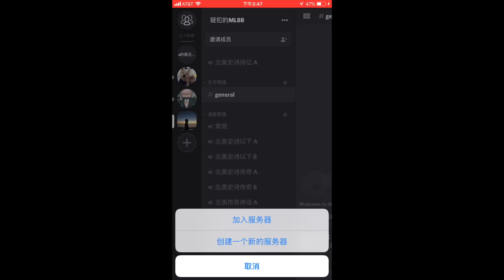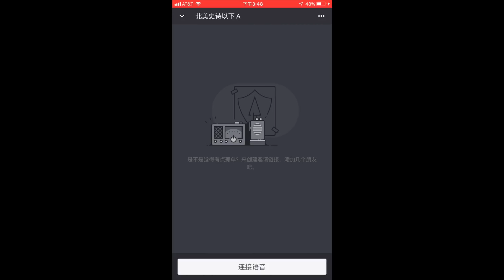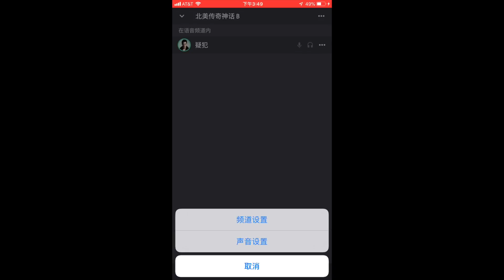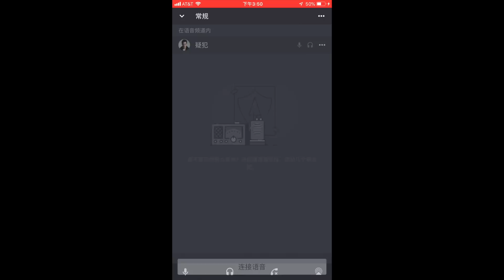Mobile Legends【疑犯解说】第53期 海之女王卡蒂塔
Game ID：18603188
微信公众号：费村头牌疑犯，私信自动回复备战+攻略文章
微信号：YouTube_Yifan，日常动态+开黑群
biliblili：大疑犯天下无敌，国内观众视频网
抖音：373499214，精彩片段短视频